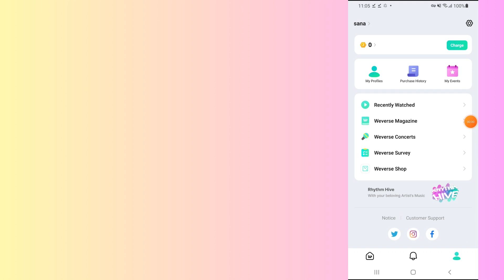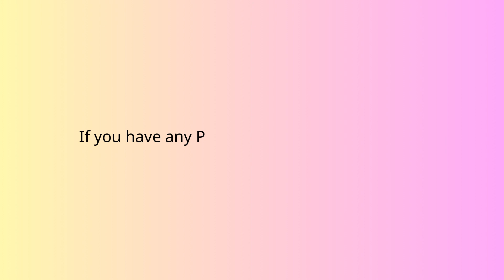how to change name in Weverse in laptop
In this video, you will learn how to change the name of Weverse on a laptop.